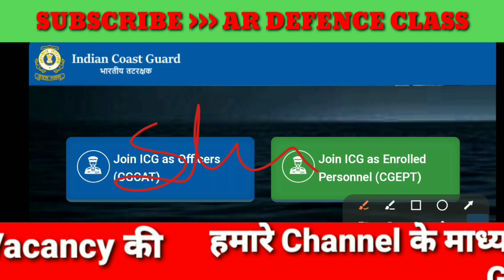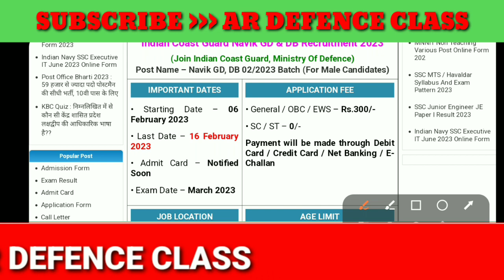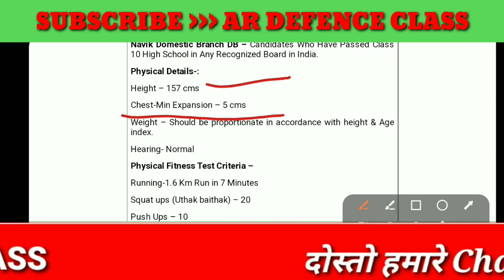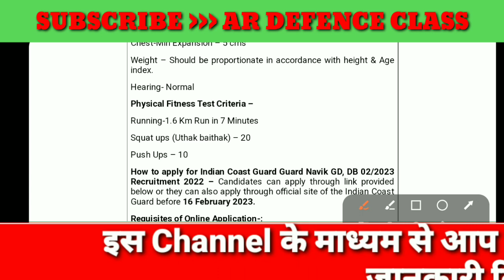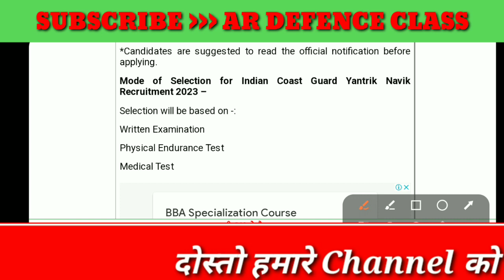Indian Coast Guard Navik GD & DB Recruitment 2023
my other important videos link vacancy related ✅️✅️✅️👇👇👇👇

MHA IB Recruitment 2023

CISF CONSTABLE DRIVER RECRUITMENT 2023

amazing  prize shoes shopping 🛒 👇👇👇

prize mei kam aur amazing looking shoes shopping 👇👇✅️

NEW VACANCY OF GOVERNMENT JOBS